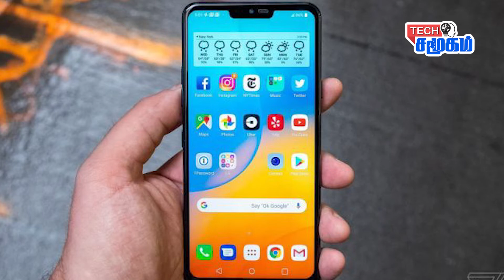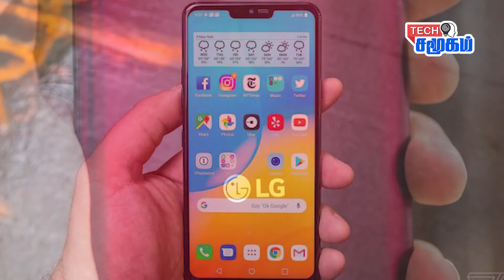LG Q31 Mobile Review || Smartphone Review Tamil || Technology Updates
Watch LG Q31 Mobile Review, specification, price and release date in India.